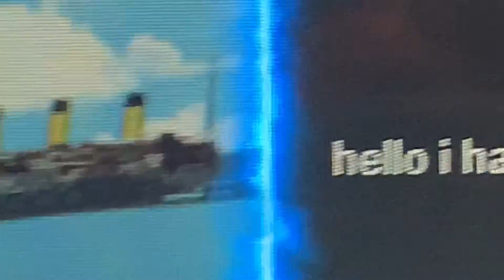LOOK AT THIS PROFILE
REPORT THIS USER IF U ARE HIS FRIEND AND THATS NOT OK!!!